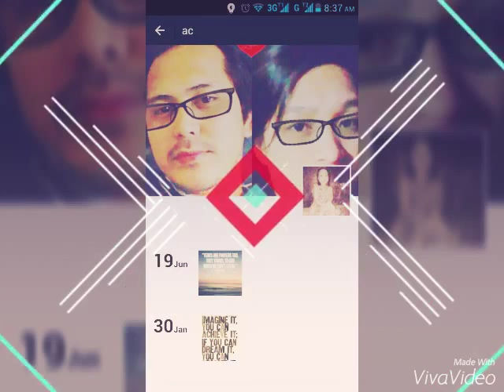Evergreen by Westlife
Osik video attendance